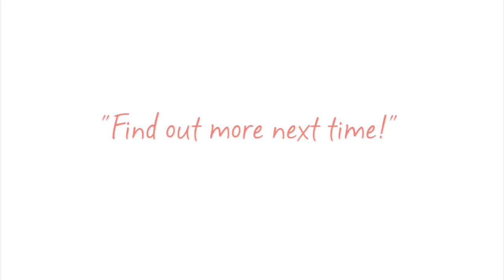BISSELL Going for Gold with the Evers-Swindell Twins - BLOOPERS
The fairly embarrassing "behind the scenes/not so best-of" video clip of our Going for Gold series.